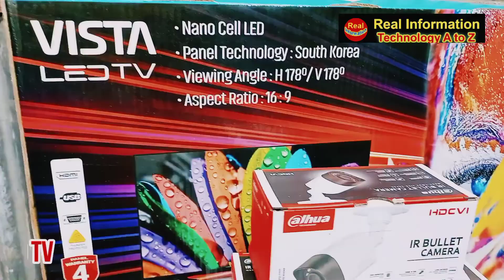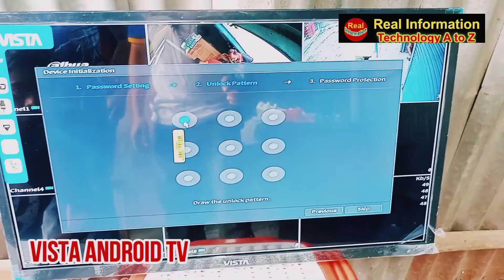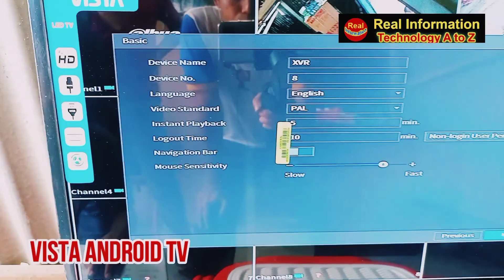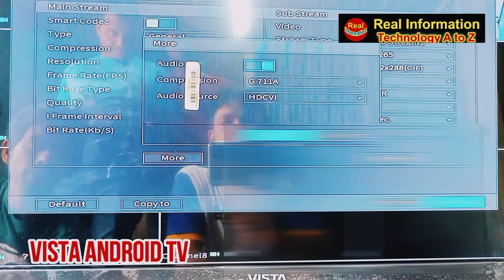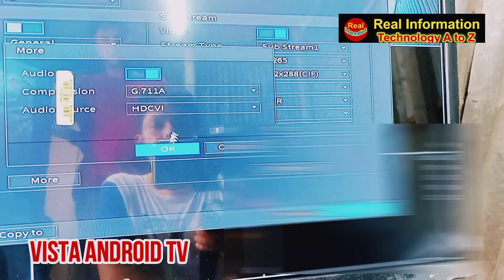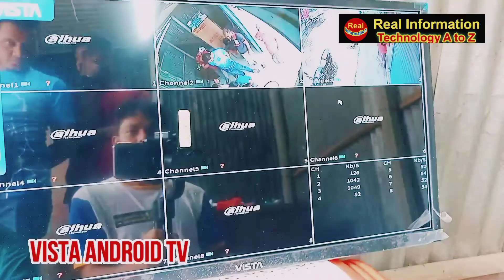ভিস্তা টিভিতে দাহুয়া সিসি টিভি কালার কেমন দেখায় Vista Led TV & Dahua CC TV combination feedback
ভিস্তা টিভিতে দাহুয়া সিসি টিভি কেমন দেখায় Vista Led TV & Dahua CC TV combination feedback